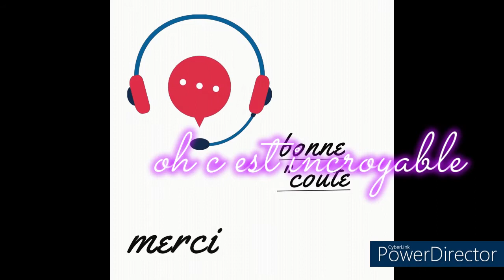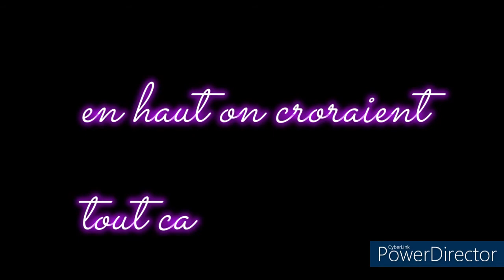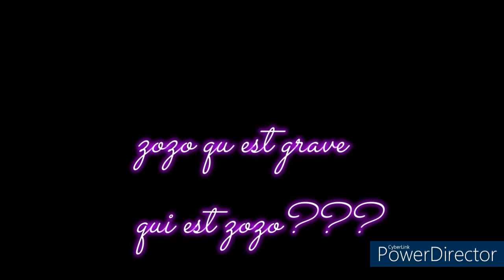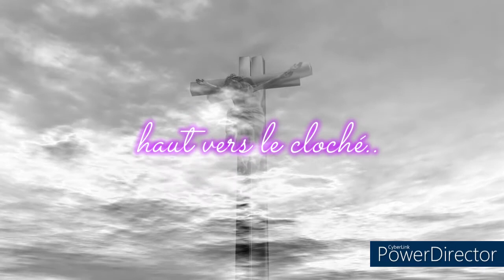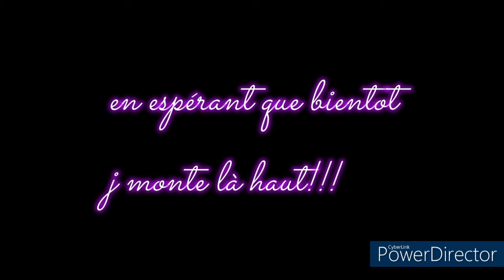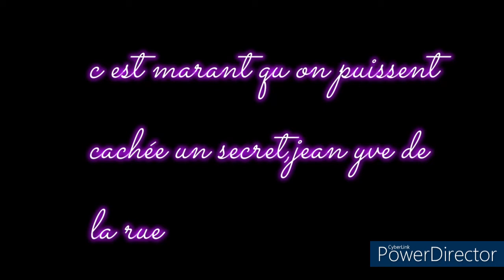tci pve . hommage à Jean-Pierre Pernaut💜...☆...★..merci💜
💜bonjour a tous, ici pour établir le contact j ai utilisé la voix inversée, et repassé la bande a l envers    voir si ils y avaient des réponses a mes questions,,,,,,,,je n ai donc pas utilisé un bruit blanc comme dans  certaines tci pve
je précise cela car certaines personnes se permettent de me dire  que ce sont des voix trafiquée,si vous n y croyez pas ,pourquoi venir perdre  votre temps ici je n oblige personnes a y croire je partage mon travaille tout simplement merci a tous